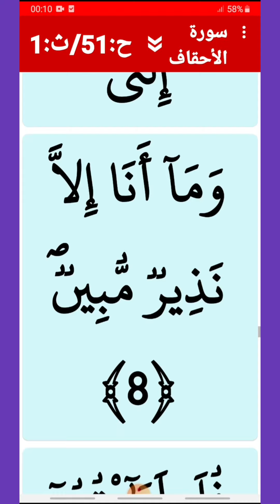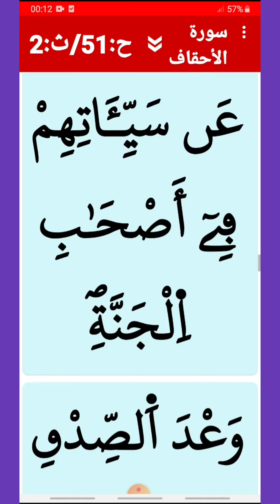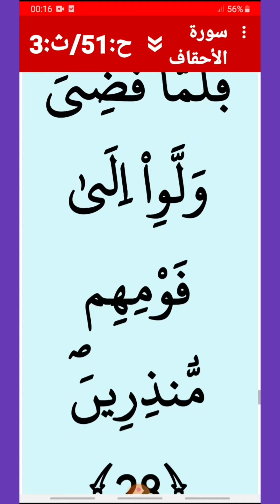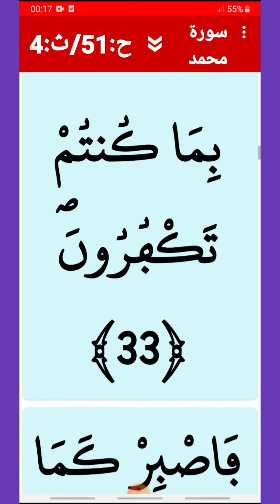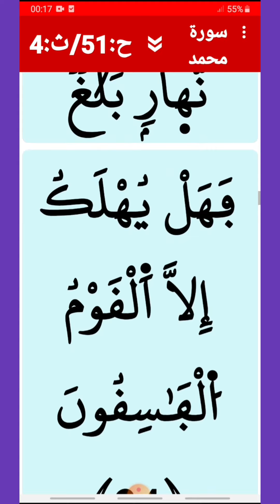سورة الاحقاف (متعة في الاستماع والقراءة)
سورة الاحقاف بالكتابة .المقرئ بدر التركي .
والأحقاف هي منازل قوم عاد.
أهم ما جاء في السورة :
إِلزام الحجّة على عبادة الأَصنام. الإِخبار عن تناقض كلام المتكبّرين. وبيان نبوّة سيّد المرسلين. وتأْكيد ذلك بحديث موسى. والوصيّة بتعظيم الوالدّيْن. وتهديد المتنعّمين. والمترفِّهين. والإِشادة بإِهلاك عاد العادين. والإِشارة إِلى الدّعوة. وإِسلام الجنّيين. وإِتيان يوم القيامة فجأَة.

 كل من بلغ أربعين سنة من عمره يجب قول هذا الدعاء :

 رَبِّ أَوْزِعْنِي أَنْ أَشْكُرَ نِعْمَتَكَ الَّتِي أَنْعَمْتَ عَلَيَّ وَعَلَى وَالِدَيَّ وَأَنْ أَعْمَلَ صَالِحًا تَرْضَاهُ وَأَصْلِحْ لِي فِي ذُرِّيَّتِي إِنِّي تُبْتُ إِلَيْكَ وَإِنِّي مِنَ الْمُسْلِمِينَ.